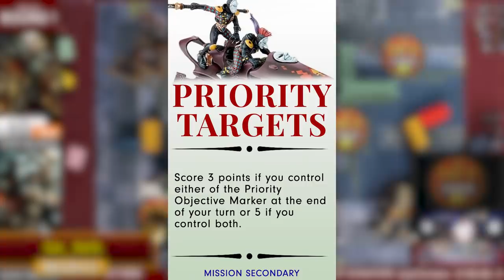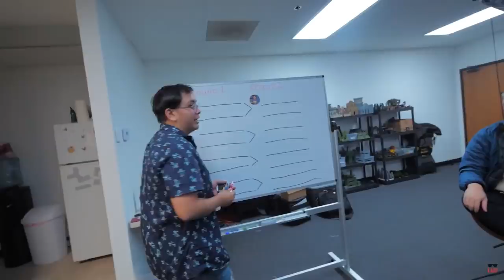The Dice Check Tournament Arc 2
UNFOLD FOR MORE GOODIES!

Pick up your own CUSTOM PRINTED neoprene objective markers from 3d6Wargaming!

edited by

Get your models painted to the standard you want with Gold Standard Studios!